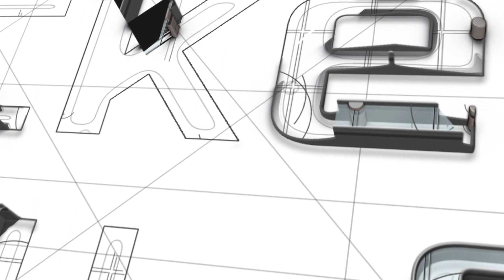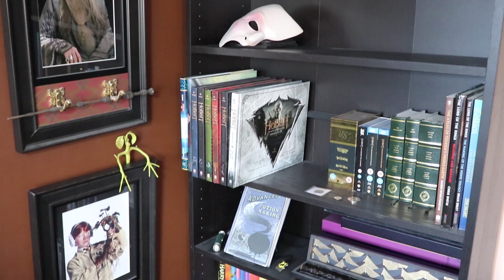Prop Collecting & Cosplay | 5 Points, 5 Years on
Today I talk about my experience collecting props and costumes and being in the cosplay community for the last 5 years. These are song things I've come to learn, that perhaps I wish I had known earlier. Enjoy!